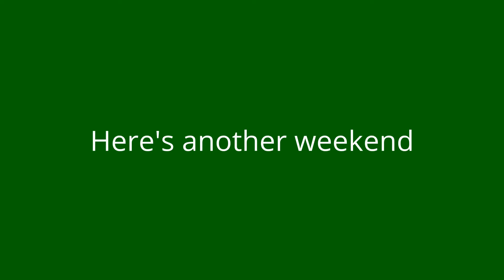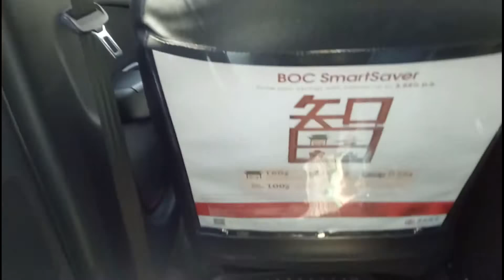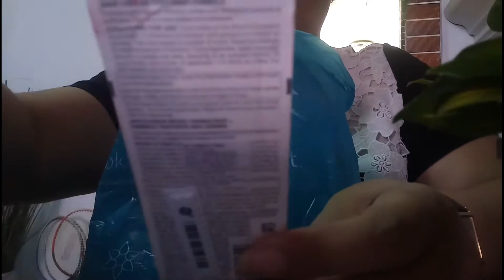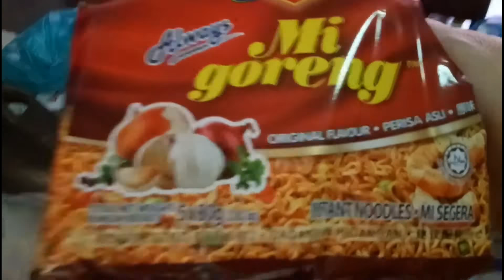How I Spend My Weekends